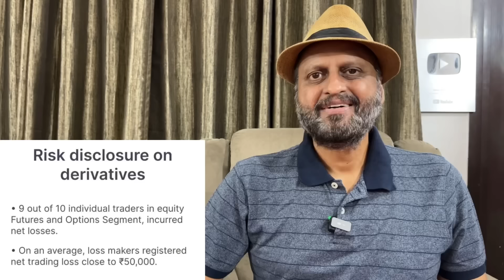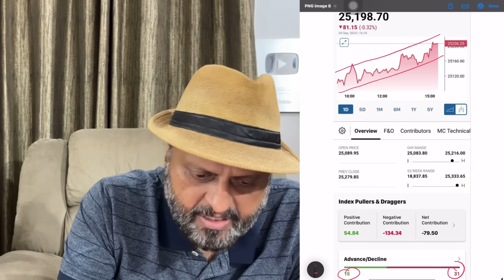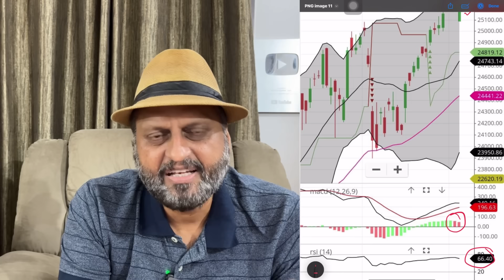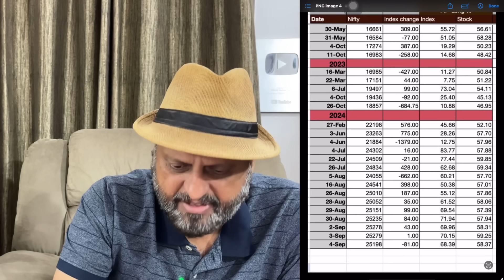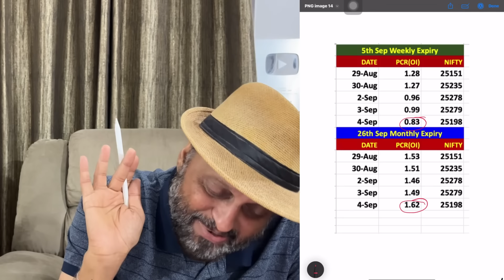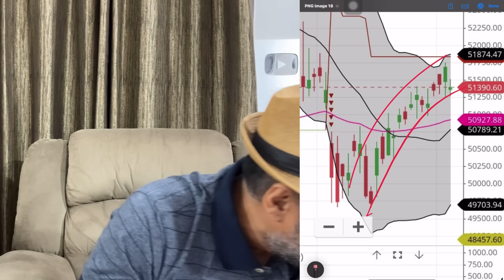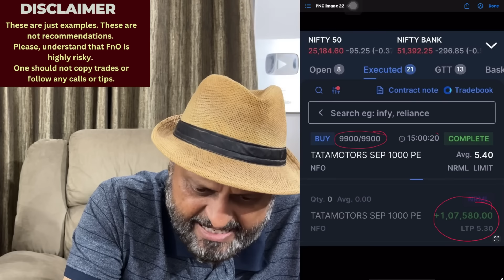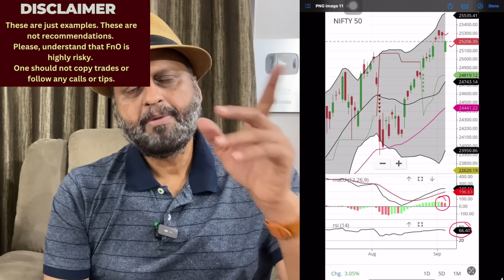Oho | क्या होगा बाज़ार बरबाद